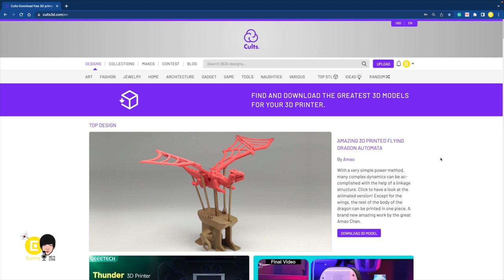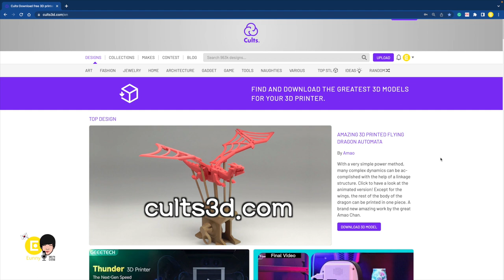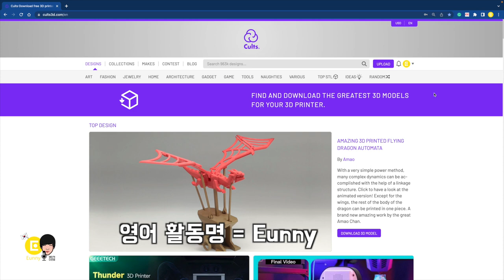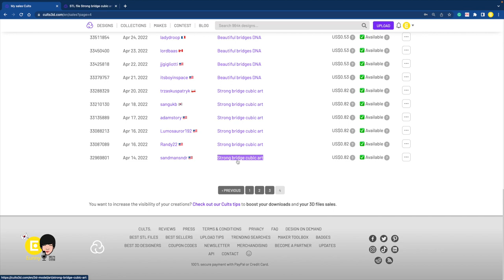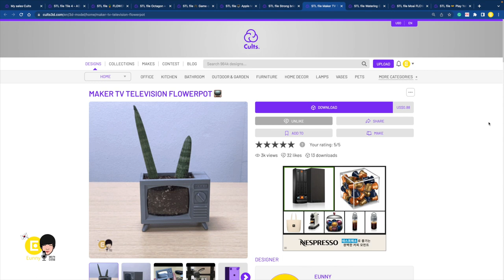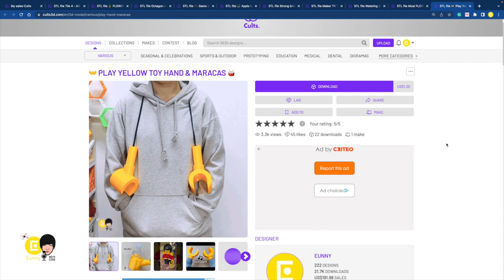수익은 얼마? 3D 프린팅을 위한 모델링 파일 판매 1년 정산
3D 모델링 파일을 무료와 유료로 구분해서 업로드 한지 1년
누가 제 모델링 파일을 사 갈까 궁금하기도 했고, 얼마나 팔릴까 궁금하기도 했던...
1년동안의 판매 실적과 수익을 공개합니다!
23개 파일 가지고, 이틀에 한번씩 팔린거 생각하면 나쁘지 않은 듯요.
큰 돈은 아니지만, 티끌모아 태산이라고 작은 돈도 아닌것 같네요.
이틀에 하나씩 해외 누군가 사간다고 생각하니 기분도 좋고요.